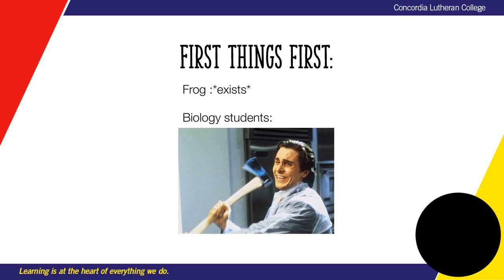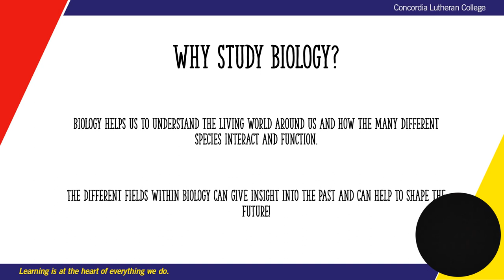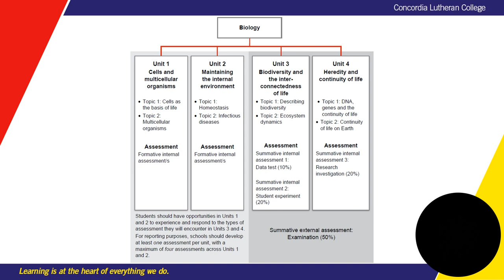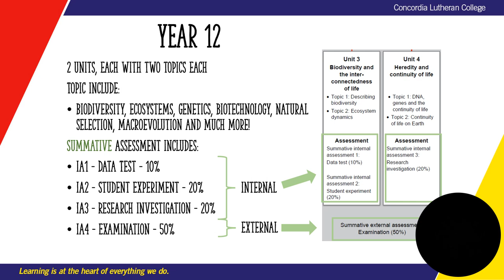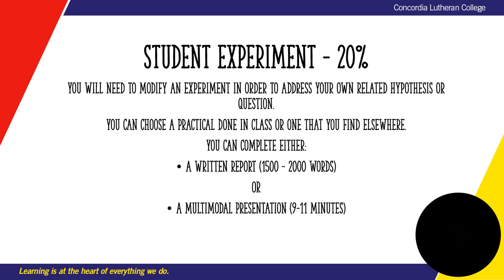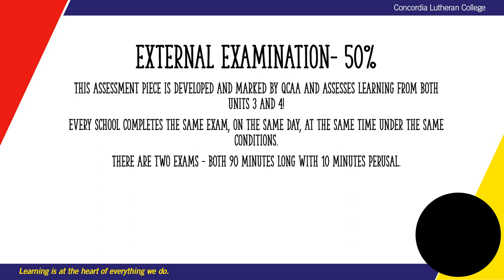2024 Year 11 Biology